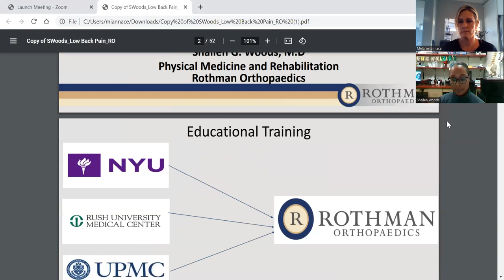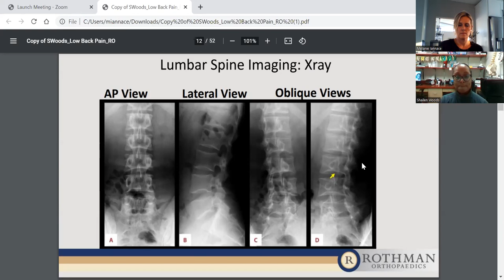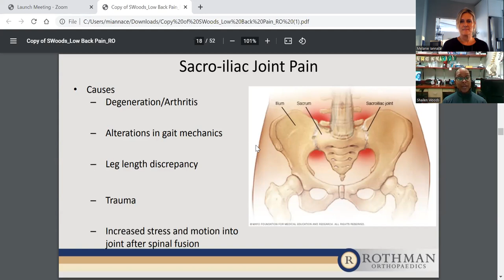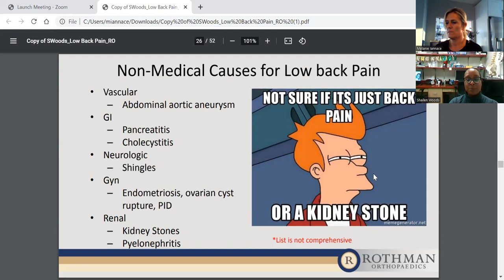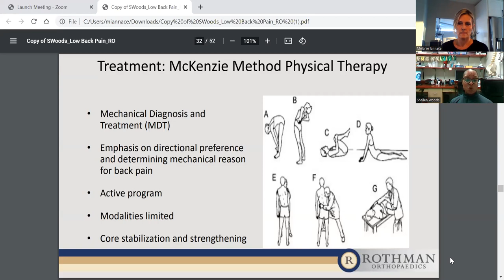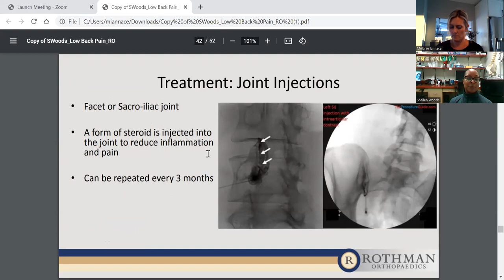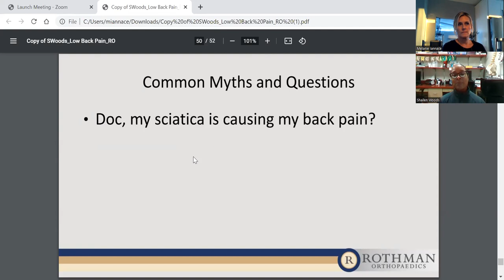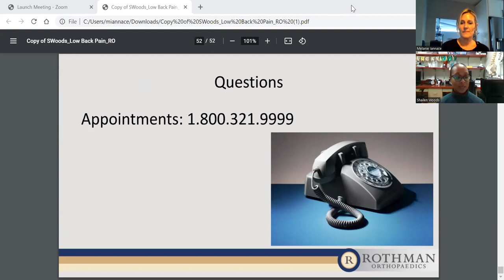Dr. Shailen Woods - "How to Treat Low Back Pain"